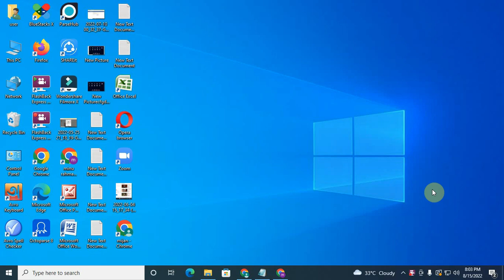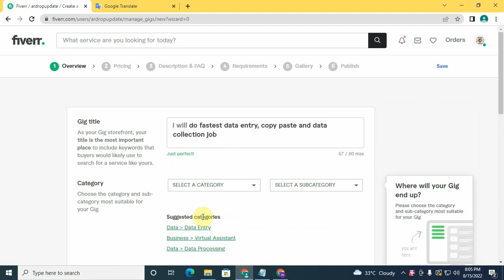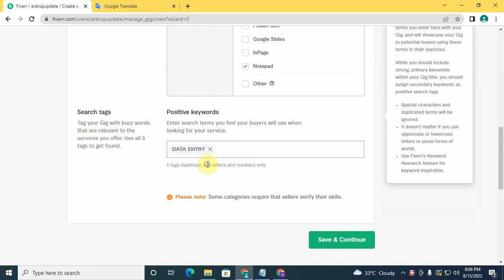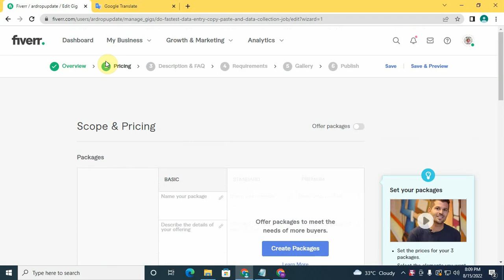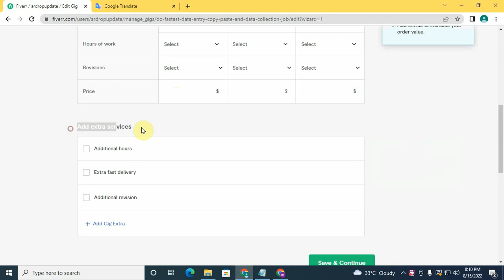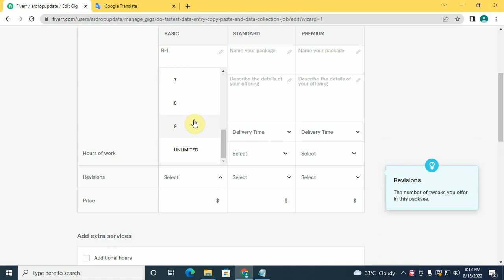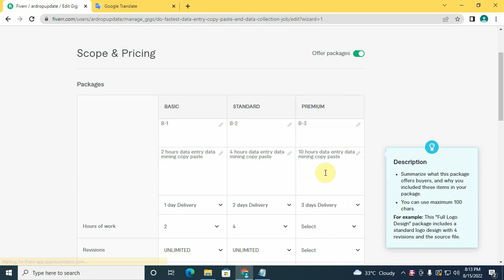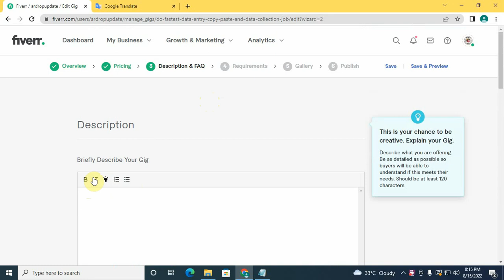How to create unique fiverr Gig Best Skill create fiverr gig bangladesh Indian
"""""""""""♥আসসালামু আলাইকুম♥""""""""""
 আপনি কি সফল হতে চান?  তাহলে কঠোর প্ররিশ্রম ♥♥করুন একং আল্লাহর ওপর ভরসা রাখুন♥♥
    ♥♥♥ I LoVe My All Audience ♥♥♥

          অ্যাডভান্স ডাটা-এন্ট্রির ও লিড জেনারেশন

কোর্সে ভর্তি চলছে. ….

কোর্স শেষে 100% কাজের নিশ্চয়তা

   মাত্র ১,০০০ টাকা
 টাকা দিয়ে আমাদের কাছ থেকে আপনি যা যা শিখতে পারবেন

• Advance Data Entry
• Basic Excel
• Offline And Online data entry
• Data Mining
• Data Scraping
• Copy Paste
• Business Card Data Entry
• Shopify Data Entry
• Data Conversion
• PDF to Excel...
• JPEG to Excel...
• E-commerce Products Listing
• Amazon  Product
• aliExpress product
• B2B Lead Generation
• Web Research
• Web Scrapping
• Email Verification/validation
• Data Collection from LinkedIn/Instagram

টাকা পাঠানোর নিয়ম

 বিকাশ নগদ এবং রকেট নাম্বার থেকে টাকা পাঠানোর পর,, আপনি যে নাম্বার থেকে টাকা পাঠিয়েছেন ওই নাম্বার সহ আপনার ট্রানজেকশন আইডি টা দিয়ে তারপরে সাবমিট করুন

 Payment Number
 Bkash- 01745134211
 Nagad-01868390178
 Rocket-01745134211